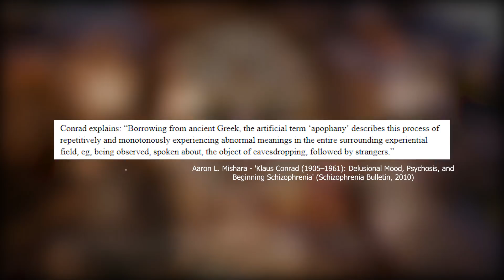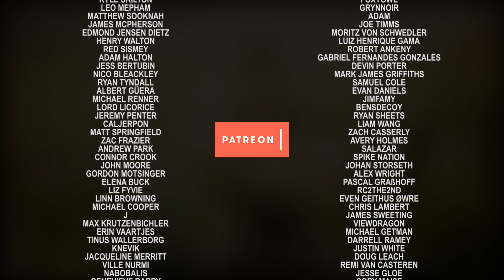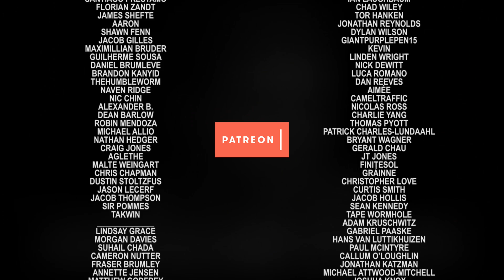How Hellblade's Mechanics Tell Its Story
I try to avoid major spoilers here. Also, this game tackles some pretty heavy themes and subjects regarding mental health issues. Just a heads up.

Hellblade: Senua's Sacrifice could have presented itself as a fun action game where the character sees things and hears voices. To do so would be to rely on a surface level misunderstanding of the psychosis so central to the game's narrative. Instead, developer Ninja Theory went the other way, forcing you to work through mundane mechanics in order to convey a crucial but rarely talked about facet of Senua's condition; allowing Hellblade to go further than any other game in its representation of severe mental health issues. Its mechanics don't just get you thinking symbolically; they get you experiencing symptomatically.

Thank you so, so much for your continued support. You all mean the world to me.